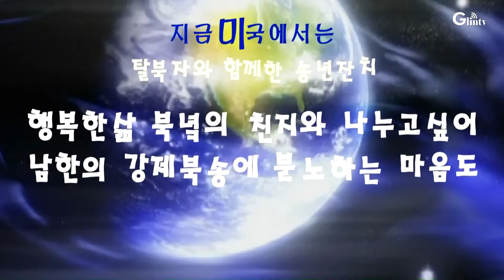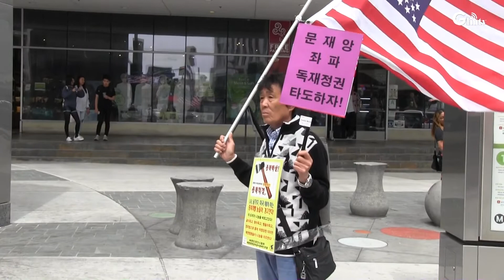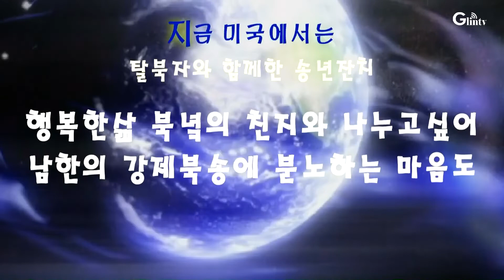탈북민과 함께한 즐거운 송년회에..탈북민 2명 강제송환 분노 표출도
LA 대한민국역사지키기운동본부가 탈북민 가족들과 함께  2019년 마지막 송년예배와 파티로 즐거운 한때를 가졌다. 그러나 최근 남한정부가 강제 송환한 두명의 탈북자에 대한 가혹한 조치에 분노를 표출하기도 했다.